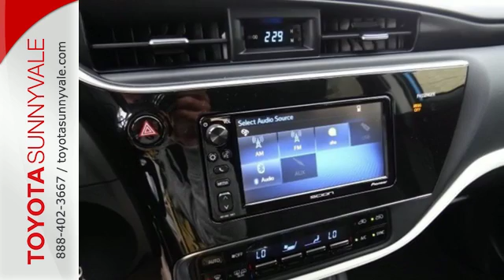New 2016 Scion iM Sunnyvale CA San Jose, CA #101266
Year: 2016
Make: Scion
Model: iM
Trim: C
Engine: 4 Cyl. 1.8 L
Transmission: Manual
Color: Electric Storm Blue
Interior: Black/Blue Clot
Stock #: 101266
VIN: JTNKARJE8GJ514487
The all-new Scion iM is filled with premium features to match your taste. Bolstered sport seats and a leather-trimmed steering wheel with built-in audio controls give you comfort and convenience. The 4.2in, color multi-information displays trip data at a glance. You get a responsive, nimble drive and the option of a 6-speed manual transmission. Add in a 1.8L engine that commands 137HP, and the iM is everything the hatchback enthusiast could ask for. Looks arena€TMt everything, but theya€TMre a good place to start when you have sporty handling and great fuel efficiency to back you up. The iMa€TMs sporty exterior features a piano-black grille treatment accented by 17in alloy wheels. LED daytime running and tail light, plus a chrome-tipped exhaust finish off the sporty look. The iM covers your back with a backup camera, and Bluetooth streaming audio and hands-free calling. Power folding heated mirrors and a leather-trimmed steering wheel with audio controls make the drive even more relaxing. Traction control helps maintain grip on wet, icy, loose or uneven surfaces by applying brake force to the spinning wheel(s). Brake Assist keeps you safe and applies additional pressure to the anti-lock brakes during sudden braking. If you only have a split second to react in an emergency, you may fail to apply enough pressure to the brakes. Scion BA sensors are designed to detect this panic braking and add pressure a€“ just another the iM is built to keep you on the road.

Address:
898 W El Camino Real